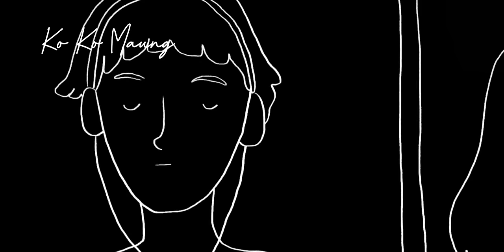Ko Ko Maung Collection - ကိုကိုမောင် သီချင်းများ စုစည်းမှု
ကိုကိုမောင်သီချင်းများ စုစည်းမှု